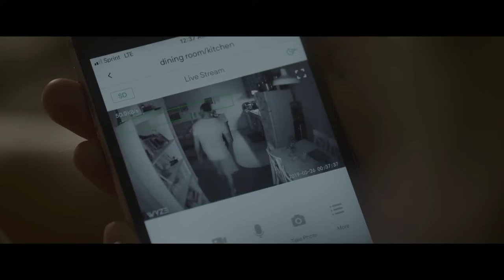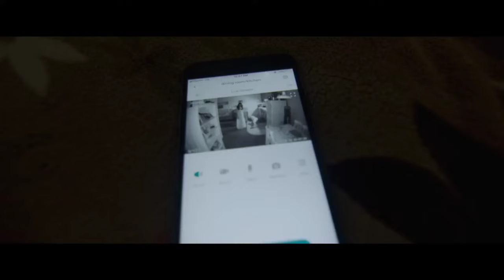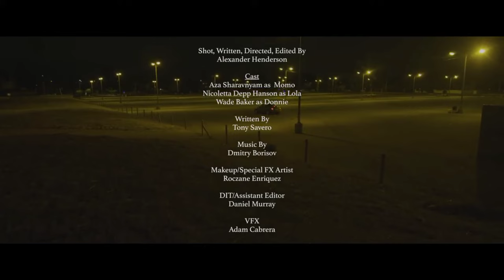Short horror film - "MOMO" | "Close Your Eyes"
Hey guys.
Enter10Verse

Compilation of two short horror films - MOMO | Close Your Eyes